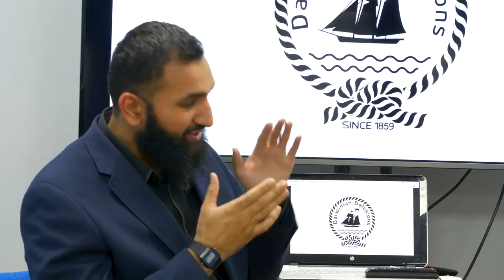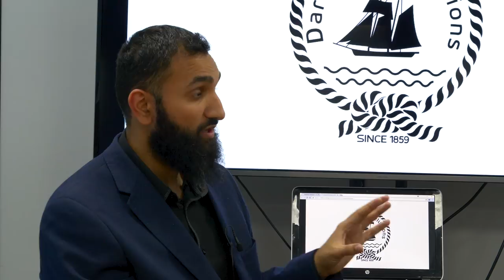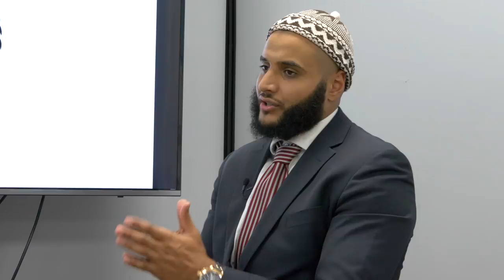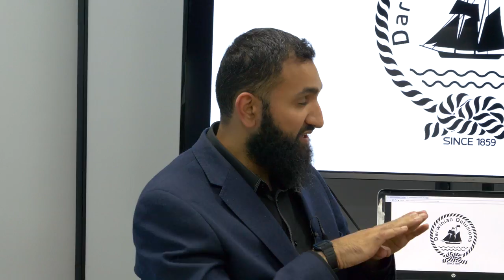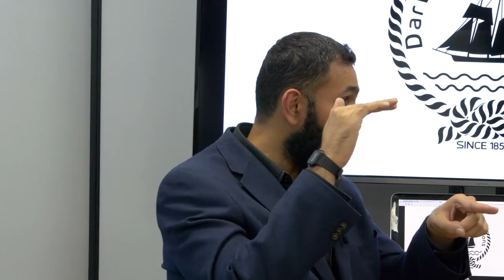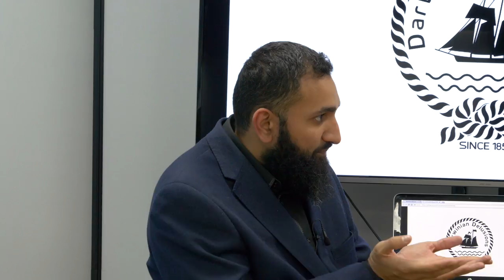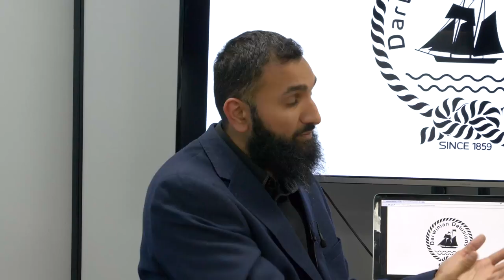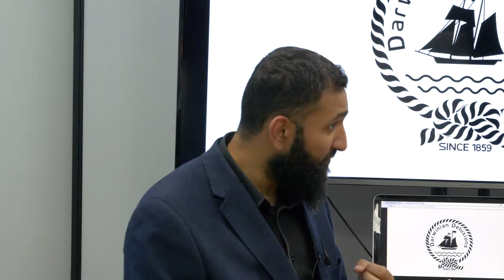The Academic Problems of Darwinian Evolution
This brief discussion is a round up of some of the main epistemological issues with Darwinian evolution.